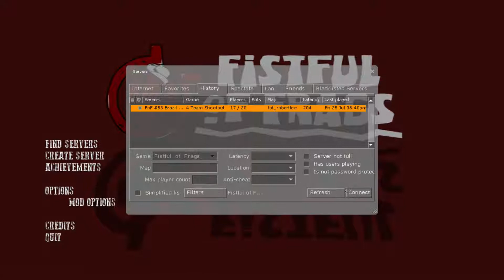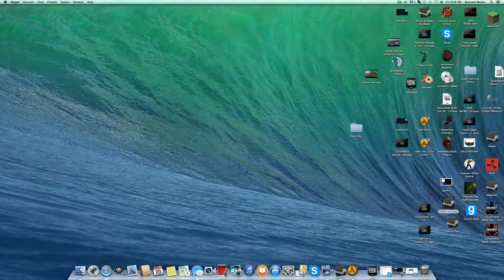Shanky The Shanker FIst Full OF Frags